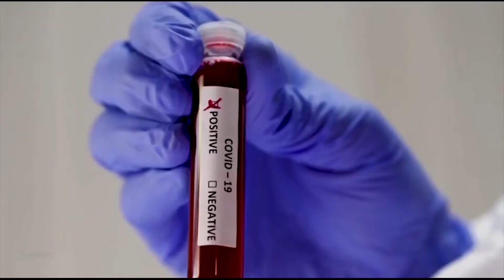SRLAsks Dr. Elliott Bennett-Guerrero on treatments for COVID-19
Under pressure from President Trump, the FDA announced that it was authorizing the emergency use of blood plasma from patients who have recovered from COVID-19 as a treatment for the disease.

Dr. Elliott Bennett-Guerrero of Stony Brook Medicine in New York has been studying this technique. Earlier in the year, student reporter Yara Ahmed from Judge Memorial High School in Salt Lake City, Utah interviewed him for our SRLAsks series.